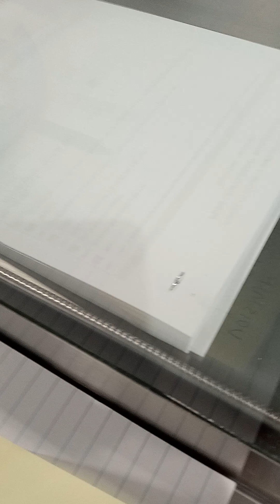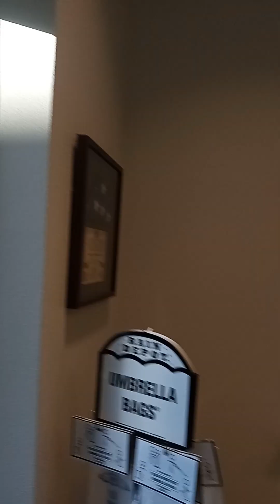records requests are always denied and run around when beating and torture are involved Gulfport FL